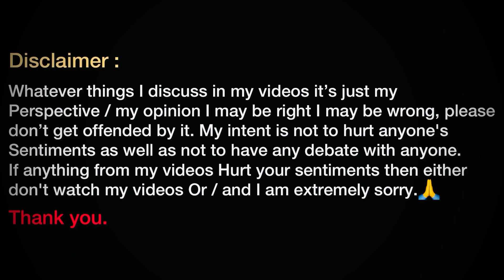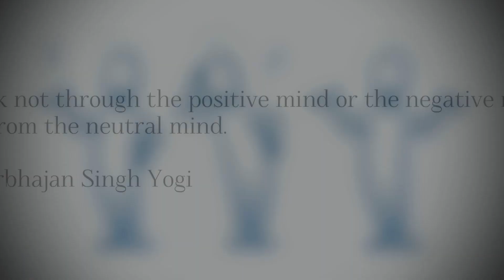Are you 🫵🏼NEUTRAL OR BIASED ?🤔 | by Shubham Lahamge | The Way I Think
Hey all, Welcome to the channel. I am shubham, I create videos with different genres such as, Travel Vlogging, motivation videos, and The Way I Think, etc. Basically I love to explore all the dimenssions of mind, body, etc. I love to learn every single moment, so whatever I have learnt from life, I share all these things in the videos. see, I've come here not to do some different, or extra ordinary things, I just have come to express myself, in the best possible way.
when you get to know the real meaning of life and when you have achieved that solitude deep inside within you, you'll no longer remain complaining about the things.

Many times we take decisions and its always  not necessary that our decisions should be correct , we are tend to make mistakes, that doesn’t make us a person, we should always exmine our mistakes and our bias mindset, why are we biased ? Watch the whole video till end and you’ll get all the answers.

Whatever things I discuss in my videos it’s just my
Perspective, my opinion ,I may be right I may be wrong, please
don’t get offended by it. My intent is not to hurt anyone's
Sentiments as well as not to have any debate with anyone.
If anything from my videos Hurt your sentiments then either
don't watch my videos Or / and I am extremely sorry.🙏